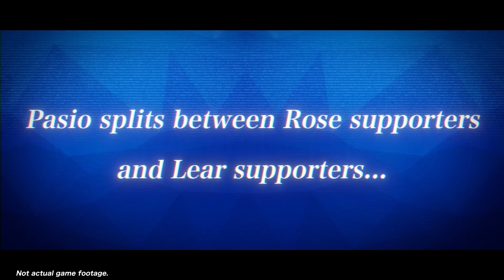Galar Chapter of the Villain Arc Begins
🌹 Chairman Rose has arrived on Pasio, and not everyone is thrilled to see him.

What’s he been up to since the events of Pokémon Sword and Pokémon Shield, and what’s he planning to do with sync stones? 🤔